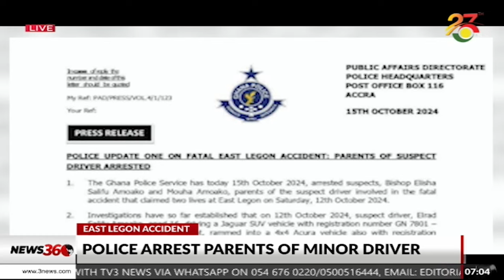East Legon Accident: Police arrest Bishop Salifu Amoako and wife || News360 on TV3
East Legon Accident: Police arrest Bishop Salifu Amoako and wife